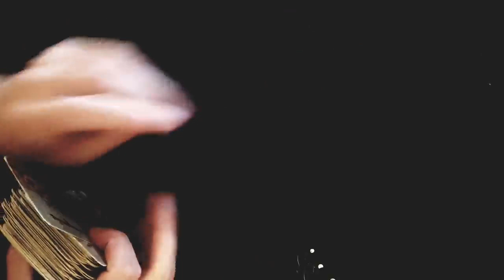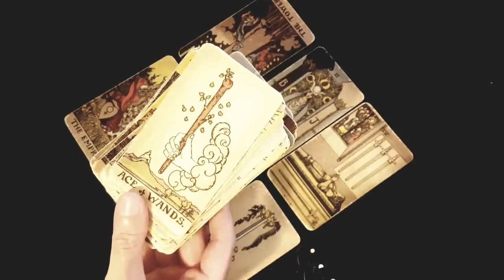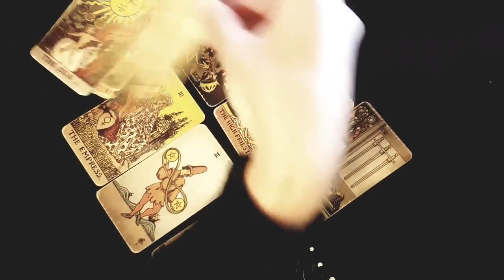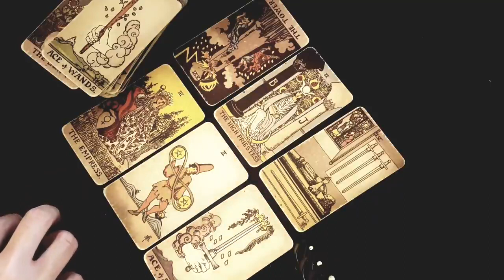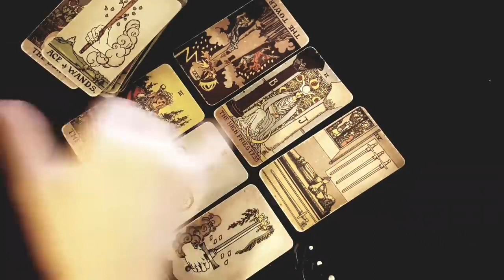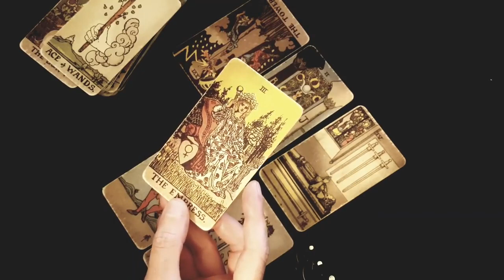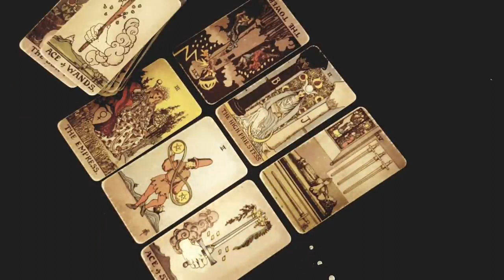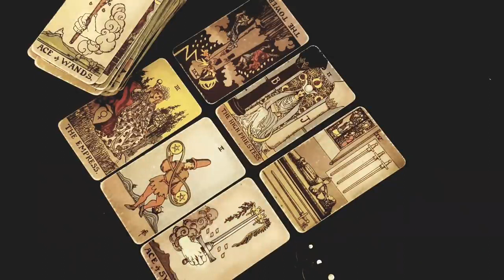SCORPIO 💗THIS PERSON IS CATCHING FEELINGS FOR YOU BUT THEY WILL NEVER ADMIT IT... 17-23 JULY 2023